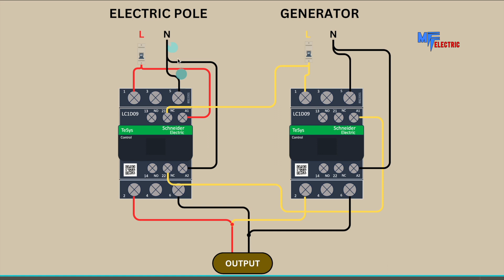INSTALL AUTOMATIC TRANSFER SWITCH FOR GENERATOR WITH CONTACTOR SCHNEIDER